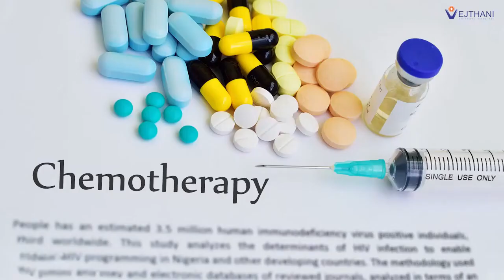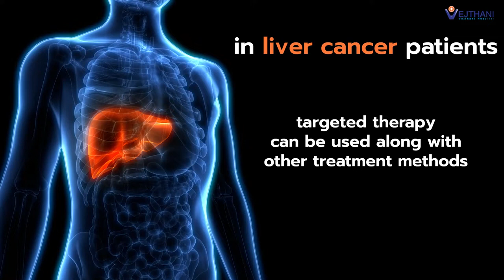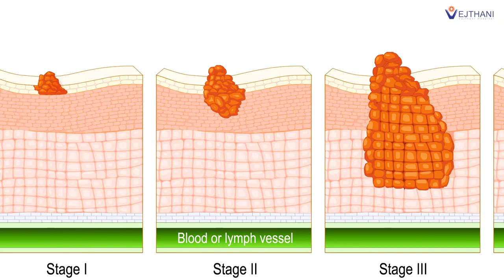An innovative approach to cancer treatment – Targeted therapy and Immunotherapy | Khamr Version